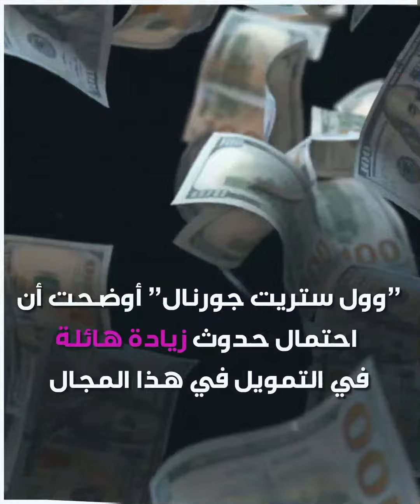ولي العهد السعودي الأمير محمد بن سلمان يخصص مليار دولار سنويا لأبحاث تهدف إلى "إطالة العمر"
ولي العهد السعودي الأمير محمد_بن_سلمان يخصص مليار دولار سنويا لأبحاث تهدف إلى "إطالة العمر".. تعرف على التفاصيل..

برأيك، هل ستنجح هذه الأبحاث في إطالة عمر البشر؟